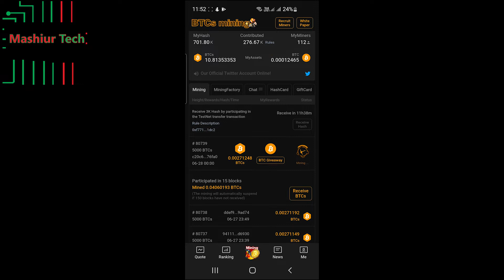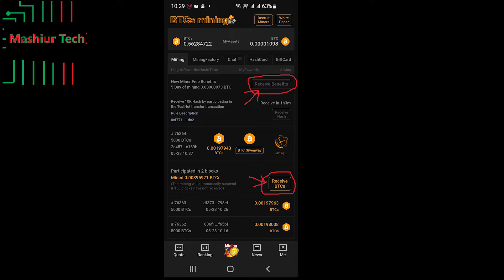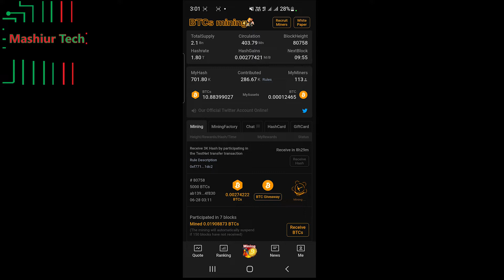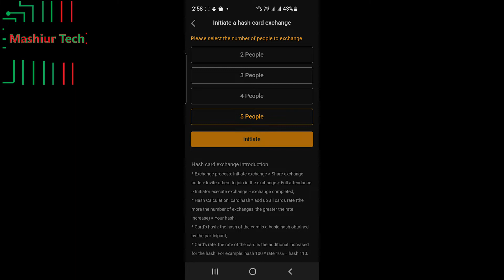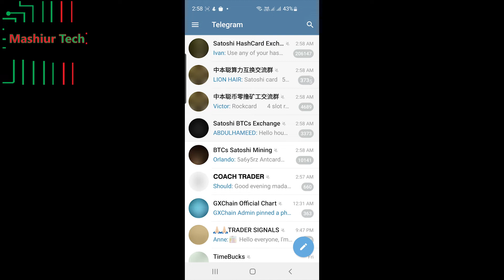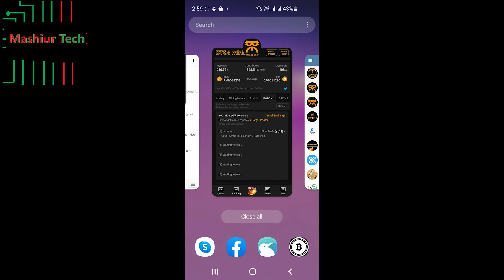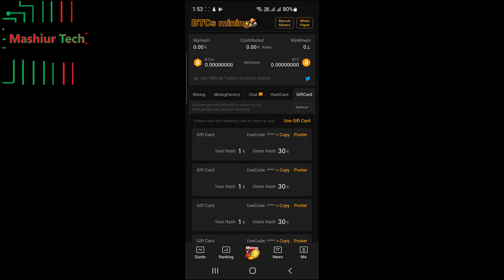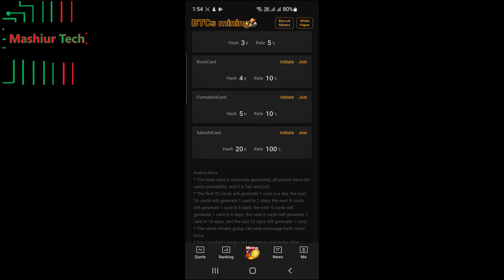(BTCs) CORE Mining Satoshi App - GiftCard & HashCard Using | Best Earning Apps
BTCs now CORE satoshi mining app is the best earning app. Increase your income using hashcard & giftcard.

Gift Card:
45v8my6
45zsega
4642trd
468km9j
46auzhj
46d5dsn
47mvt77
4cs4gr8
466b7zf
3yb99ss
3ydhp2s
3yft3av
3ymbuu2
3xzmwtu
3uuhmqz
44zxvdx
3x8p7r8
4eauyt6
3w7j9br